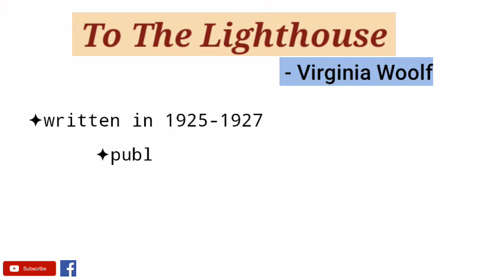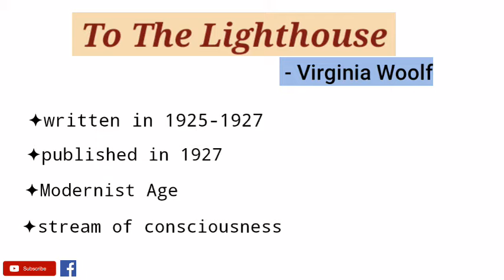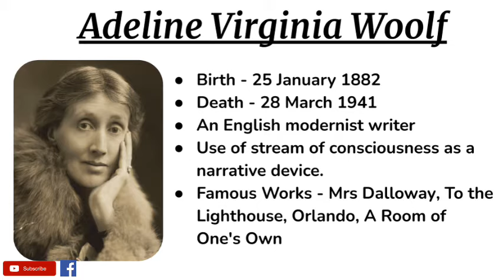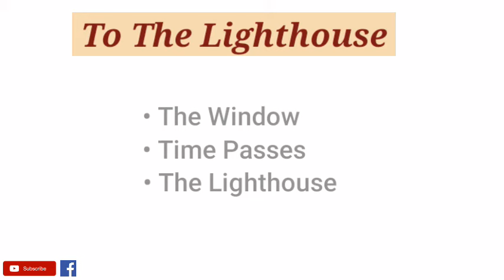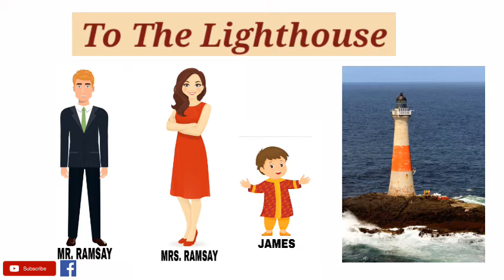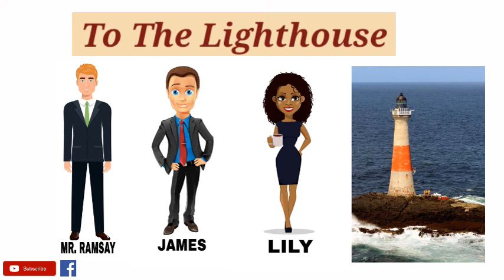To the Lighthouse by Virginia Woolf - Summary and Details in Hindi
To the Lighthouse is a 1927 novel by Virginia Woolf. The novel centres on the Ramsay family and their visits to the Isle of Skye. The work is one of her most successful and accessible experiments in the stream-of-consciousness style.